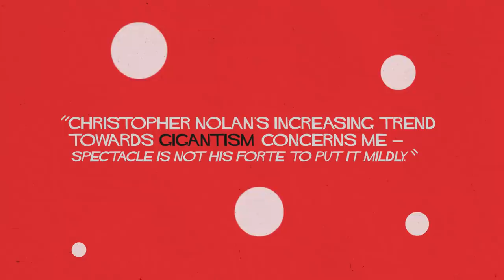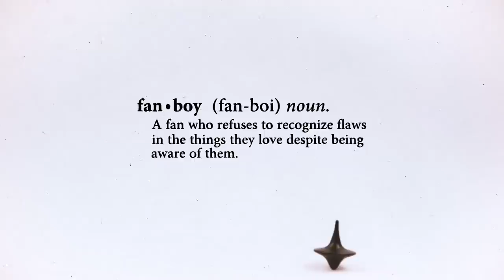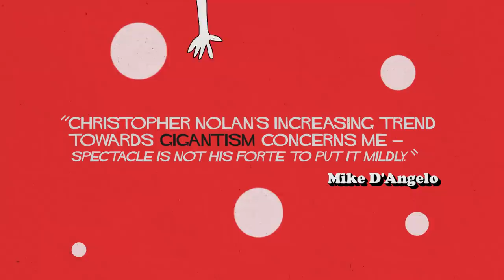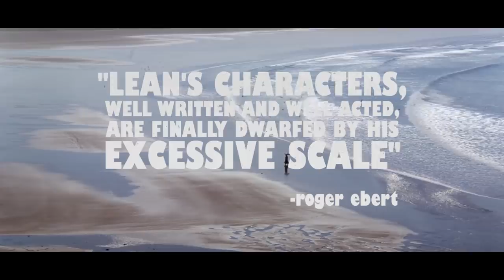Confessions of a Christopher Nolan Fanboy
Beethoven - "Symphony No. 3 in E Flat Major"
Mozart - "Symphony No. 40 in G Minor"